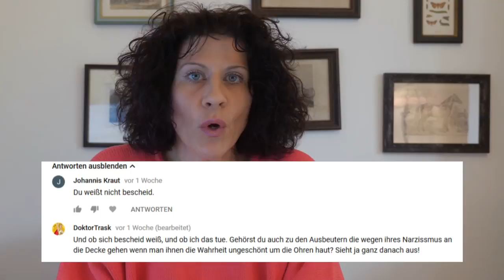Feindbild Führung!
Ich hoffe, es hat dir gefallen!
Wenn ja, dann lass mir ein kostenloses ABO da oder schenk mir dein „Gefällt mir“!

Ich bin Coach für Persönlichkeitspsychologie. Spezialisiert auf Persönlichkeitsstörungen und den Umgang mit ihnen. Ich helfe Menschen das Phänomen einer Persönlichkeitsstörung oder eines stark ausgeprägten Stils zu verstehen und was es für sie bedeutet, sei es als Betroffener oder als Angehöriger bzw. Beziehungspartner:in - und wie man damit umgehen kann.
Allerdings muss man nicht immer gleich eine Störung haben, um sich im Leben manchmal fabelhaft selbst im Weg zu stehen. Ich helfe Menschen, ihr Leben ein bisschen mutiger und selbstbestimmter zu leben als sie es vielleicht gerade tun. Ich helfe ihnen, Angst zu verlieren und ihre Herausforderungen aktiv anzugehen und zu meistern. Ich unterstütze sie dabei, innere Widerstände, schädliche oder überholte Glaubenssätze zu erkennen und zu entmachten. Und das bedeutet, dass meine Klient:innen letztlich ihr Leben verändern, sich anders verhalten, Dinge anders tun, anders reagieren, anders agieren als vorher und so ihr Leben aktiver und selbstbewusster in die Hand nehmen.
Methodisch arbeite ich angelehnt an die Gesprächs- und Verhaltenstherapie sowie die provokative Systemtherapie, allerdings sehr praktisch ausgerichtet mit dem Fokus darauf ins Handeln zu kommen und sich sein Leben (zurück) zu erobern.
Klient:innen fragen mich immer wieder ähnliche Dinge, deshalb habe ich angefangen zu all diesen Fragen Videos zu machen.
Mehr zu mir und meinem Angebot findest du auf meiner